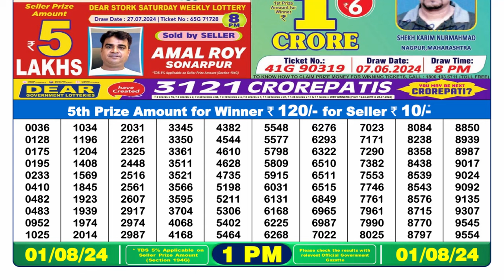🔴Lottery Sambad Live 01:00pm 01/08/24 Morning Nagaland State Dear Lottery Result Pdf Download